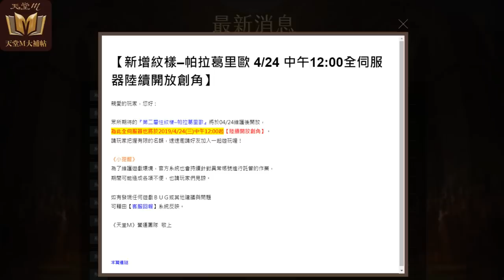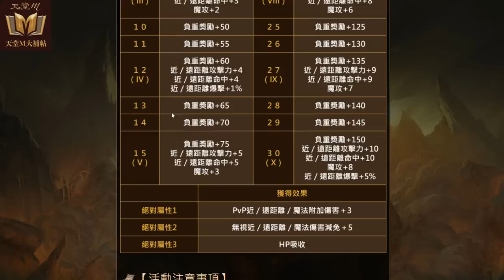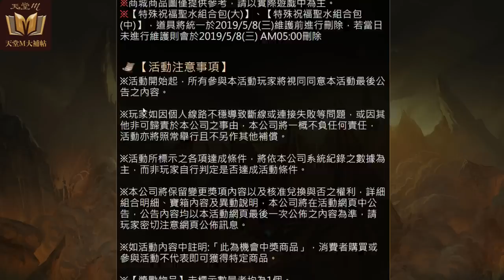【天堂M改版報】4/24 改版，火紋樣、新簽到、小移民、祝福聖水包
注意：內容提到絕對屬性的解鎖，遊戲設計為先從絕對屬性1依序解鎖到3，不可跳躍解鎖。這次改版東西稍微多，慢慢看吧～